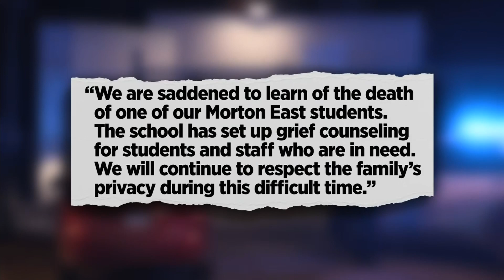Chicago police investigate Austin shooting that killed 15-year-old girl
The search continues for a gunman who killed a 15-year-old girl. She and a man were shot at a party in Chicago's Austin neighborhood. CBS 2 Investigator Megan Hickey dug into what happened and she learned the shooting is centered around a possible club.